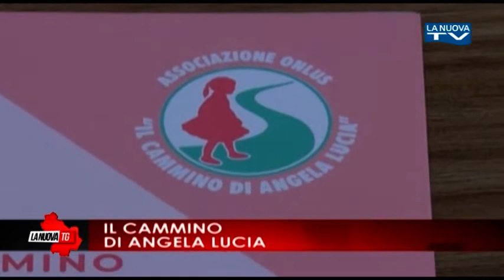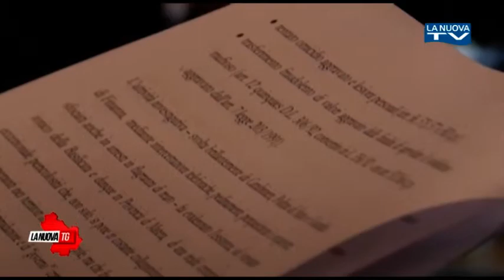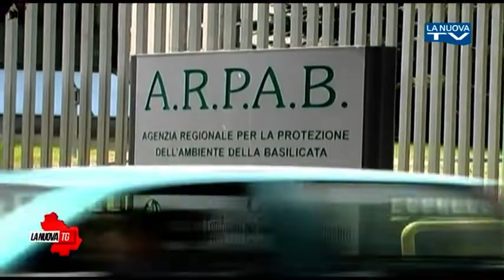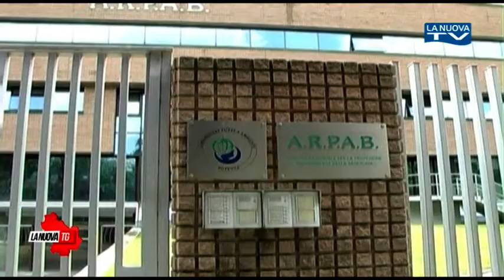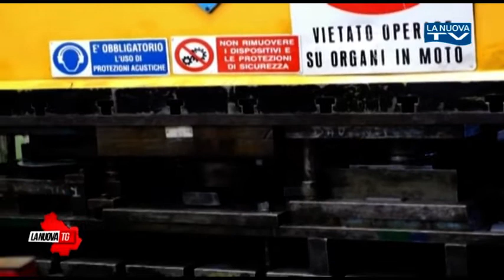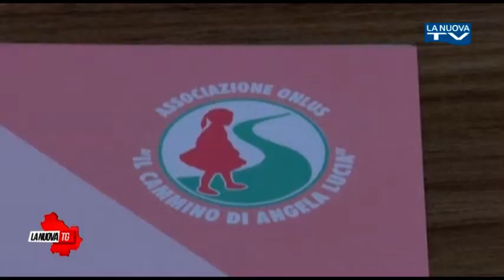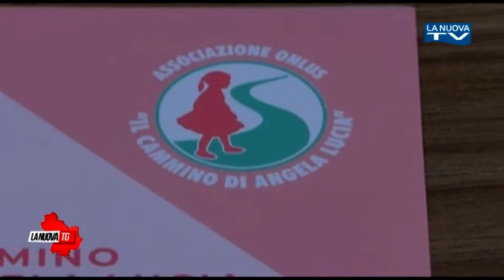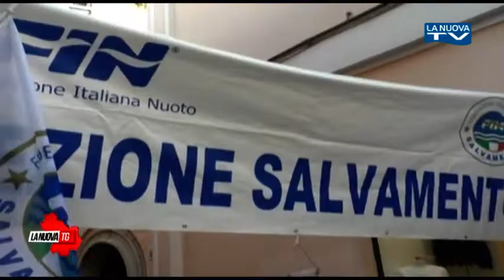La Nuova Tg edizione 13.50 24 giugno 2019